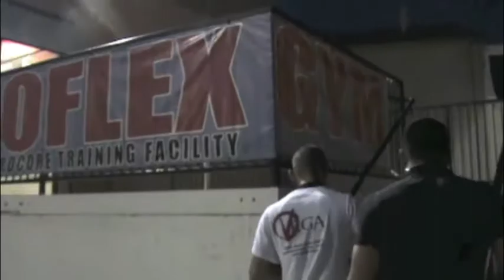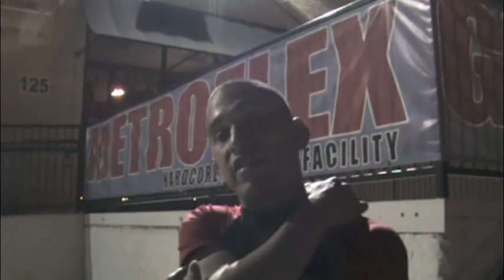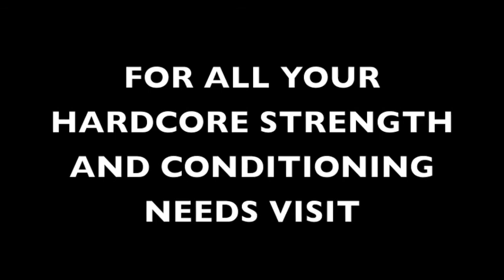THE NIGHT BEFORE BATTLE